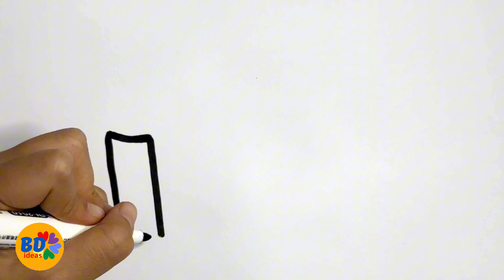💄how to draw lipsticks for children/toddlers |Makeup drawing easy💄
How to draw a lipstick for children
How to draw a lipstick very easy
Lipsticks drawing
Very easy drawing step by step.
On the channel you will find many different; interesting and light drawings. And also your children will learn to distinguish colors.